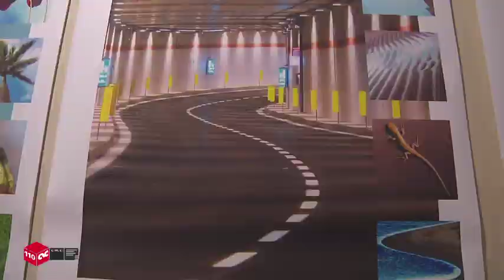La competizione positiva: le imprese cooperative tra regole di mercato e solidarietà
Ravenna - Palazzo dei Congressi - 2 e 3 dicembre 2011
Cmc conclude il ricco programma relativo alle celebrazioni per i suoi 110 anni con un appuntamento di riflessione sulla cooperazione. Il convegno si apre venerdì 2 dicembre con una Lectio Magistralis del prof. Zygmunt Bauman